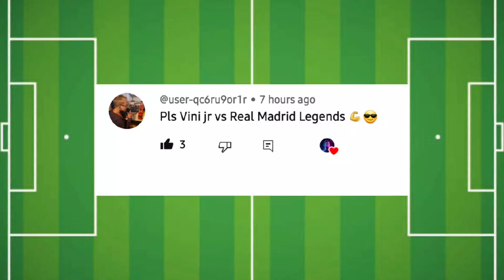2022 Vini jr VS REALMADRID Legends 🔥💪(Ronaldo-Benzema-Modric-Ramos)video